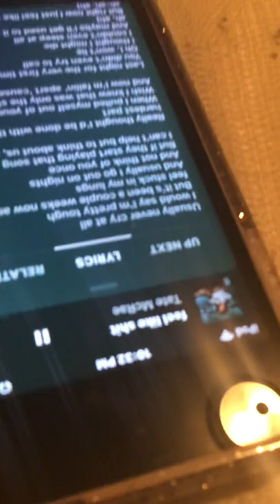Whisper Challenge with my sister part two￼